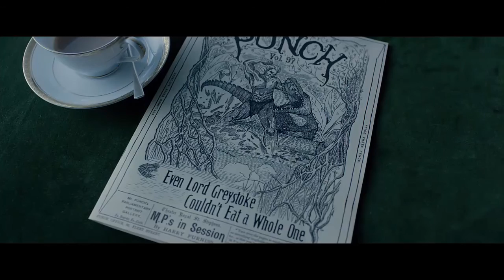The Legend of Tarzan (2016) Trailer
Tarzan, having acclimated to life in London, is called back to his former home in the jungle to investigate the activities at a mining encampment.

Director:David Yates
Writers: Adam Cozad (screenplay), Craig Brewer (screenplay)
Stars: Margot Robbie, Alexander Skarsgård, Samuel L. Jackson